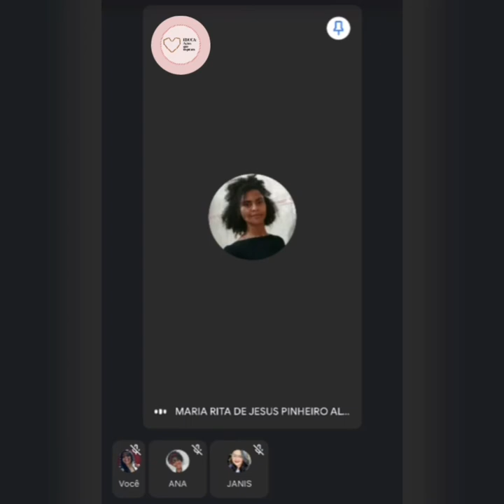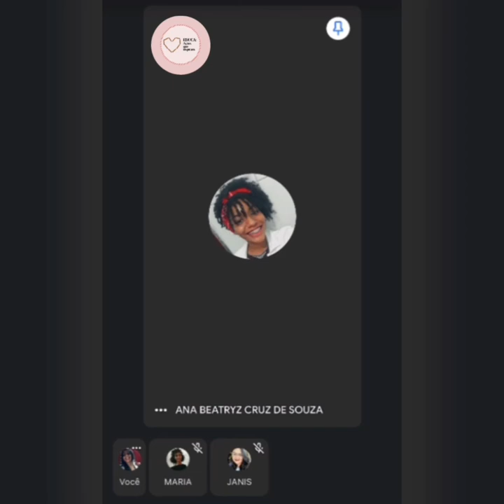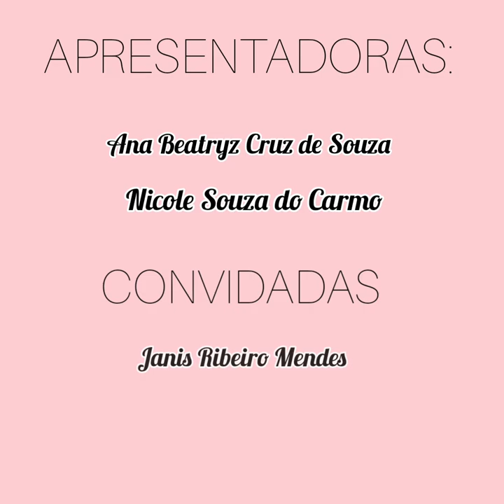Podcast - Quando eu voltar a ser adulto.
O Gibi quando eu voltar a ser adulto é uma releitura do livro de Janusz Korczak - Quando eu voltar a ser criança. Essa releitura foi feita e destinada aos alunos do Ensino Fundamental 1